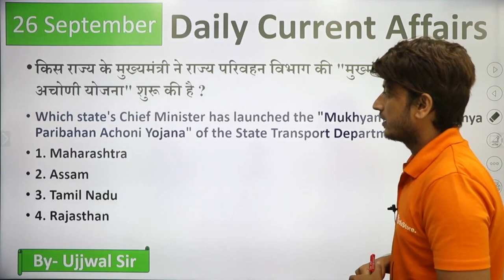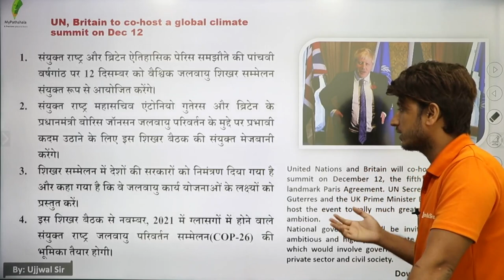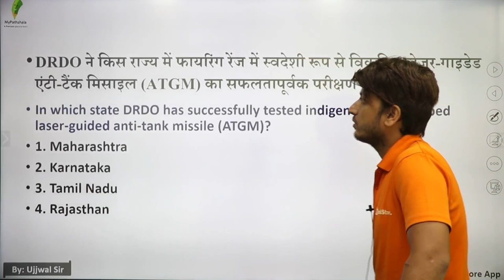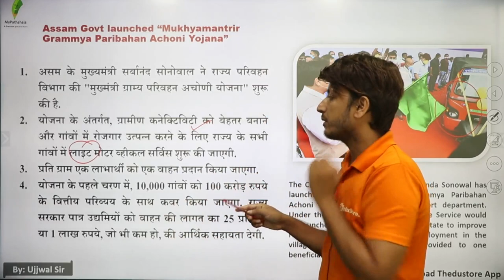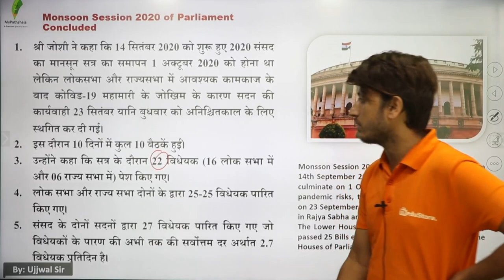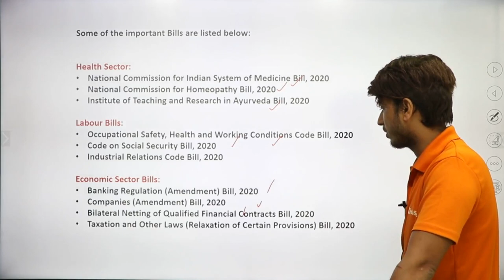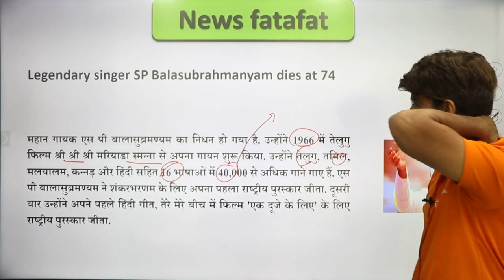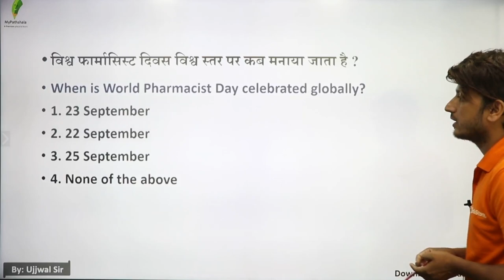26th SEPTEMBER DAILY CURRENT AFFAIRS IN HINDI AND ENGLISH FOR ALL COMPETITIVE EXMAS SSC BANK RRB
👉 9:00 AM REASONING BY RAHUL SIR

👉 11:00 AM MATH BY ANURAG SIR

👉1:00  PM MATH  BY UNNATI SIR SIR

👉2:15 PM  HINDI BY  LAXMI MAM

👉6:00 PM PHYSICS BY YOGESH SIR

👉8:00 PM G.S BY PRAVEEN SIR